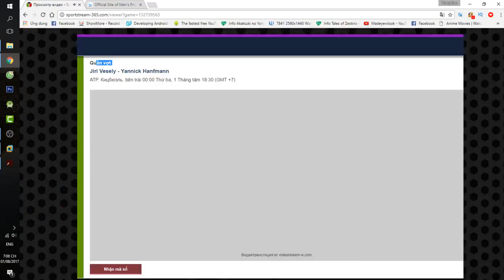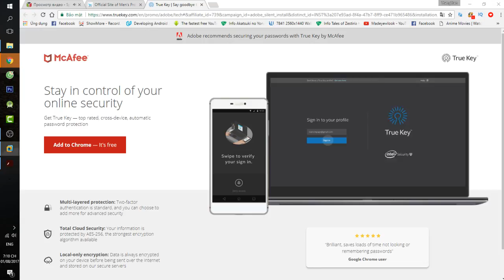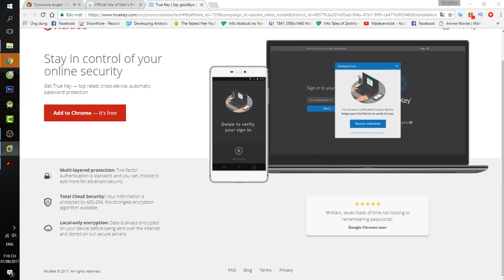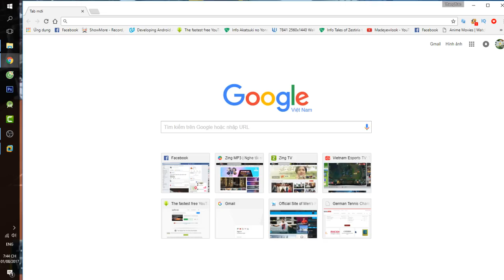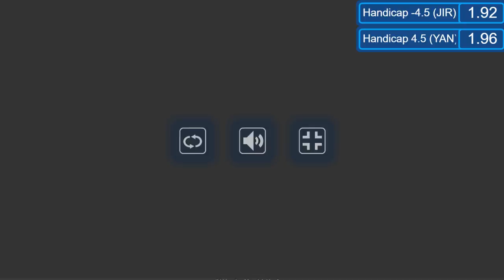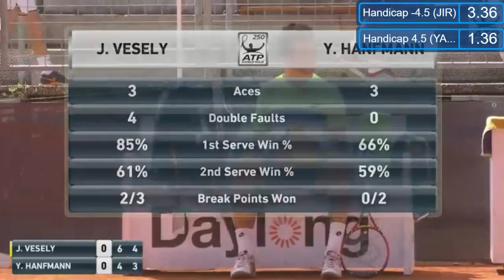Generali Open Austria 2017 | Jiri Vesely - Yannick Hanfmann | J.Vesely vs Y.Hanfmann HD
Generali Open Austria 2017  | Jiri Vesely - Yannick Hanfmann
Tournaments - ATP World Tour 2017